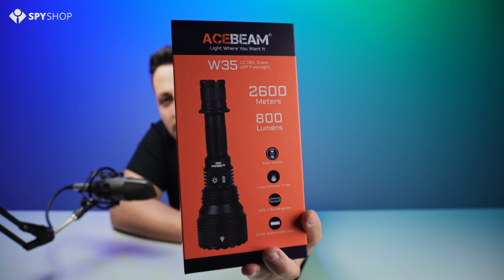Lanternă cu zoom motorizat și fascicul ce ajunge la 2,6KM | Acebeam W35